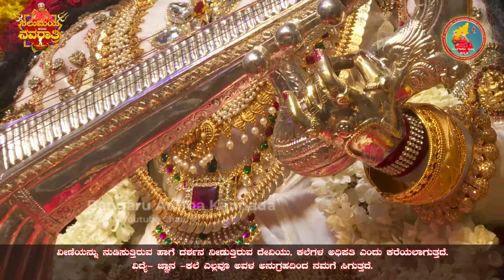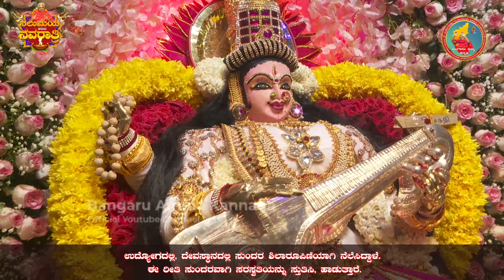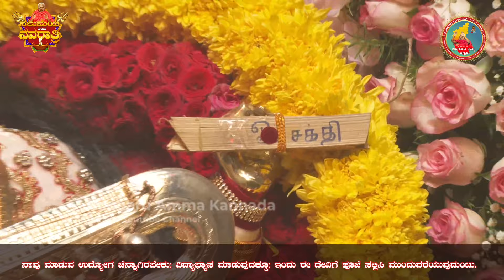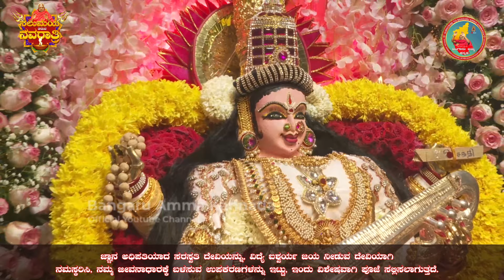Day 9| ಕಲ್ಲುಸಕ್ಕರೆ ಕಾಪ್ಪು ಸರಸ್ವತಿ ಅಲಂಕಾರ 11.10.2024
ಓಂಶಕ್ತಿ 🙏